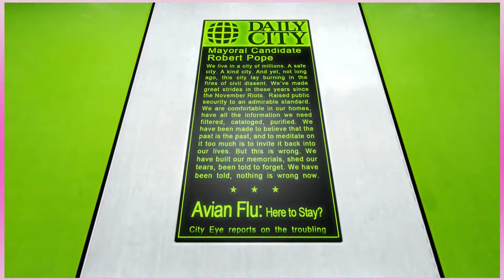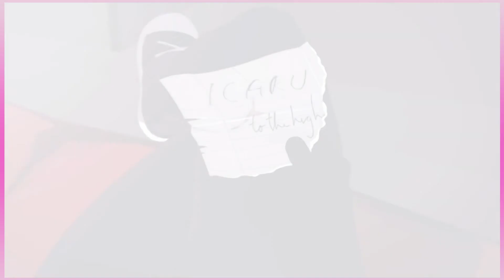Mirror's Edge: What the Glitch? - Episode 3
I've played through Mirror's Edge 10+ times and I've never seen the glitch that happens in this episode.

If you like the video and want to see more, hit the thumbs up button.

If you want to keep up with all the goings on with the channel, follow me on the Twitter